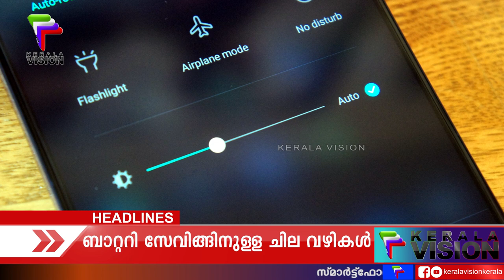ബാറ്ററി സേവിങ്ങിനുള്ള ചില വഴികൾ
സ്മാർട്ട്ഫോൺ ഉപയോഗിക്കുന്നവരുടെ സ്ഥിരം തലവേദനയാണ് ബാറ്ററി തീർന്നു പോകുന്നത്. അതിനുള്ള വഴികൾ നോക്കാം

കേരള വിഷൻ ചാനലിൽ ആരംഭിക്കുന്ന shopping_challenge എന്ന പരിപാടിയിൽ പ്രേക്ഷകർക്ക് നേരിട്ട് പങ്കെടുക്കുന്നതിനായി ഈ ലിങ്കിൽ ക്ലിക് ചെയ്യുക